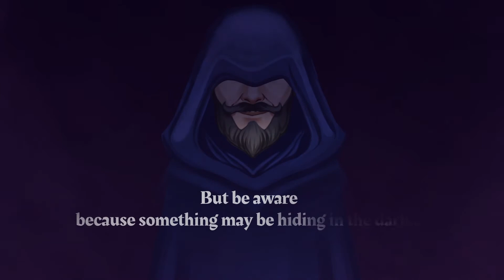Academy of Arcane Arts - Time Management - iWin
Welcome to the Arcane Arts Academy, where you'll find a magical collection of creatures! Follow Erika as she adjusts to her new life and faces the unique problems and obstacles that a magical college student faces every day. She'll meet new people and maybe even fall in love...However, she may encounter some unexpected adversaries! Something nefarious lurks in the shadows, attempting to seize Erika's magical talents. Perhaps not everything is as it appears!

Features:
-Join Erika and find out who—or what—is lurking in the shadows!
-Experience a Time Management game in an unforgettable magical setting.
-Enjoy gorgeous artistically-rendered environments perfectly suited for mobile devices.
-Play 60 engaging levels offering hours of unique gameplay.
-Watch 120 beautiful story-driven cutscenes (including a unique intro and outro for every level).
-Spend diamonds to decorate Erika’s dorm room.
-Immerse yourself in the magic with an enchanting atmospheric soundtrack.